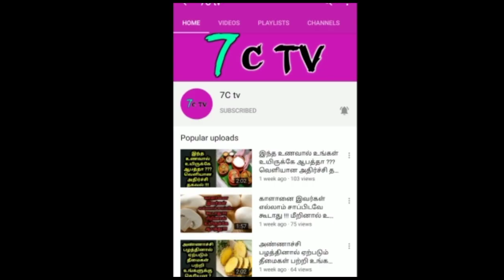அவசர அவசரமாக மைதானத்திலிருந்து வெளியேறிய பும்ரா ! என்ன நடந்தது தெரியுமா ? அதிர்ச்சி தகவல் !